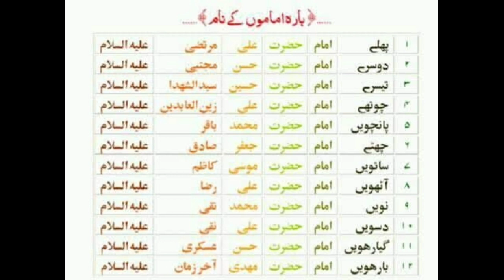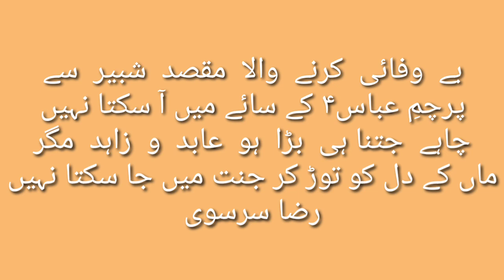Maa baap ka maqam. Speaker: moulana Syed Mohamed Raza Abidi